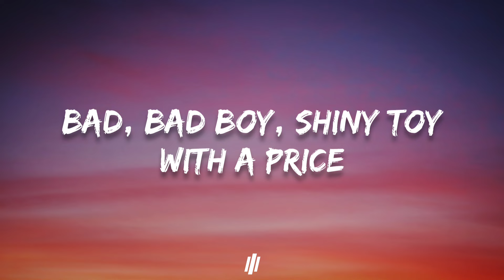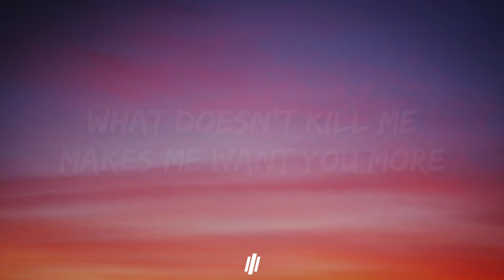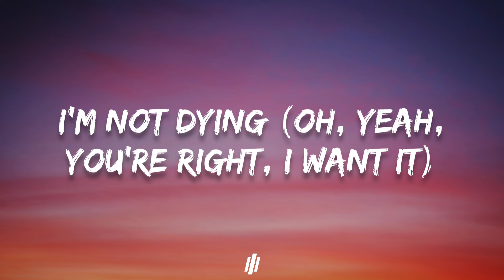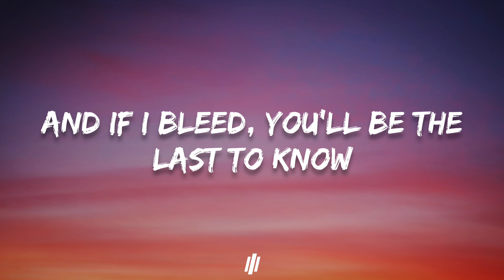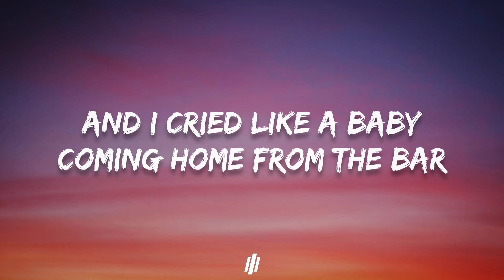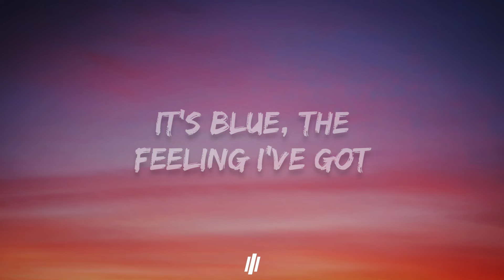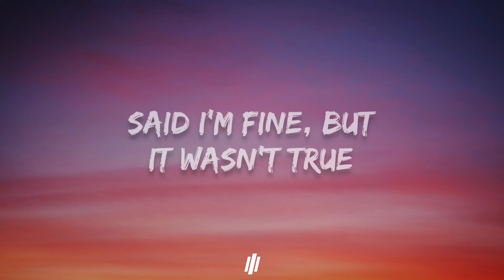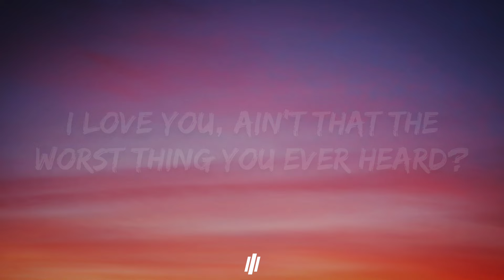Taylor Swift - Cruel Summer (Lyrics)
Lyrics:
Intro]